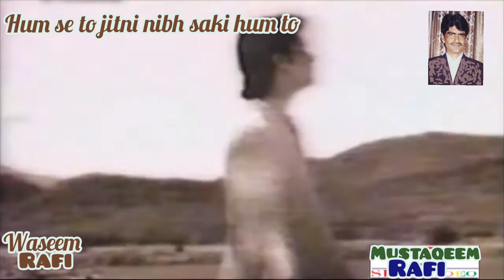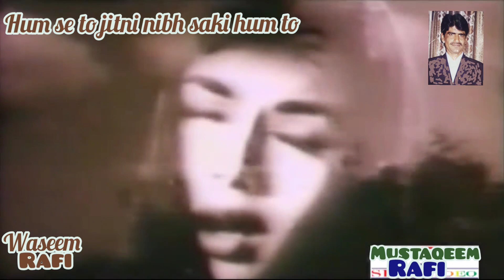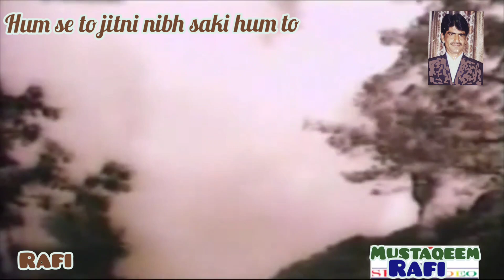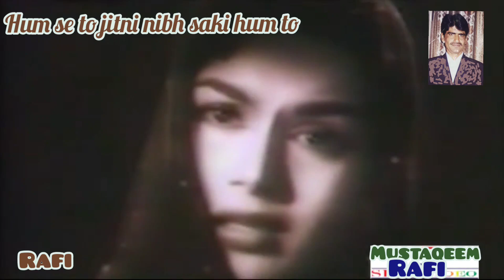chod kar teri dunia le hum ja rahein haein#Rafi